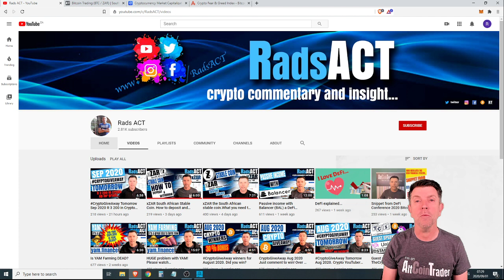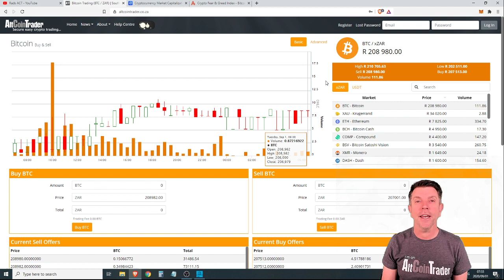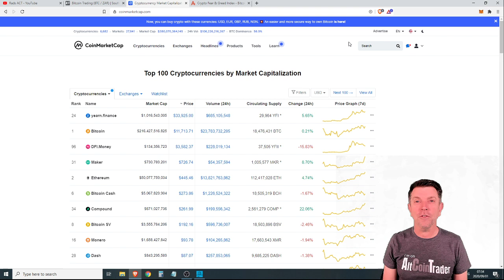CryptoGiveAway Sep 2020 Competition expires 2nd Sep 2020!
Tomorrow 2nd Sep 2020 we will have the lucky draw and give away some free Crypto.

We do this every month so if you missed this CryptoGiveAway make sure to look out for the next giveaway...

Only YouTube comments are considered for the draw,  we have three random prizes:
1st Prize crypto worth R 1 000.00.
2nd Prize crypto worth R 700.00.
3rd Prize crypto worth R 500.00.
The draw will take place on the 3 June 2020!

First comment crypto worth R 1 000.00